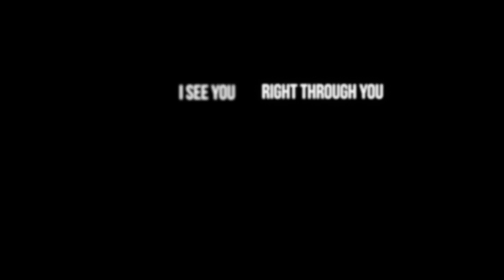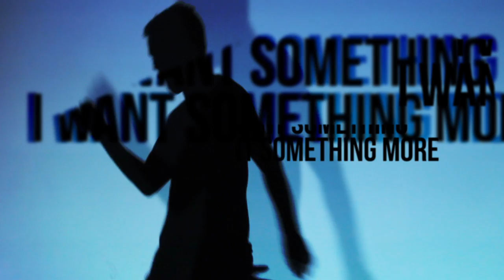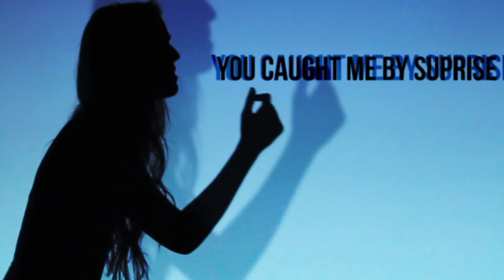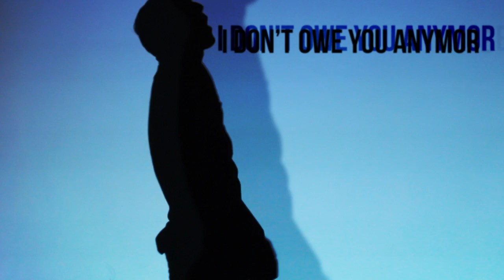City of Lions - Something More (Official Lyric Video)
Produced and engineered by Ed Goodreau, mixed by Josh Mosser. Band Members: Chad Nathaniel-Vocals, Caitlyn Smith-Vocals/Synth, Timothy Walton-Keys, Alan Moncada-Guitar, Austin Buccowich-Bass, Michael Oliveira-Drums. Look for our EP release on iTunes.